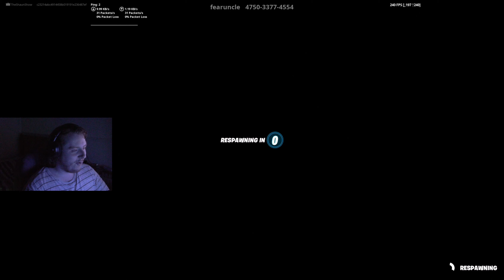Fortnite: Battle Royale Best Bits - Part 63 - Horror map...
Playing Fortnite
and yes I'm a bot